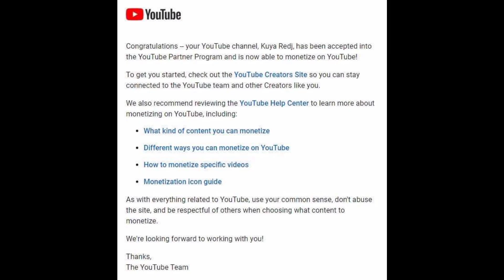Thank You for the Love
Unlocking another milestone in the YT journey made me realize how loved I was, and for that, Thank you, from the bottom of my heart.